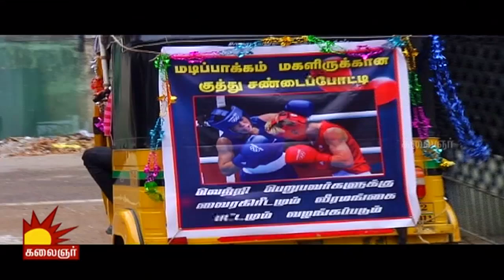Madippakkam Madhavan | Epi 381 | Tamil TV Serial | 09/07/2015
Laugh your heart out with the comical series, Madipakkam Madhavan.  The series concentrates on family issues that are addressed in a quirky manner.

Cast: Ramji, Nalini, Madhumitha, Kathadi Ramamurthy
Director: S. Mogen